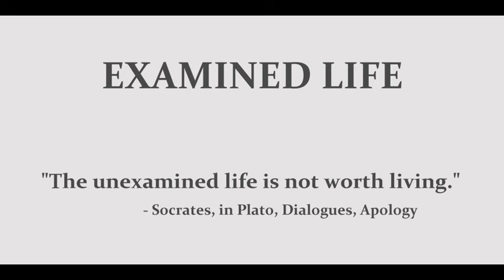Examined Life - Cornel West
Cornel West excerpts from Examined Life, a 2008 documentary film directed by Astra Taylor. The film features eight influential contemporary philosophers walking around New York and other metropolises and discussing the practical application of their ideas in modern culture.